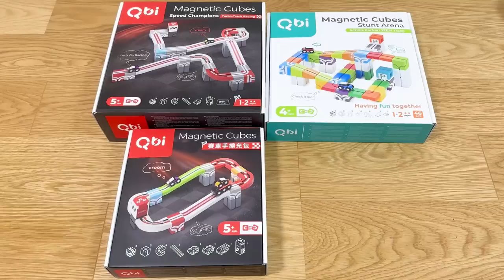【Qbi Toy】台湾の知育玩具は一味違った！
創造力・思考力・チームワークを育むレールブロック Qbi Toy

二卵性男女双子赤ちゃん TWINsふたごチャンネル Qbi Toy#知育玩具#台湾のおもちゃ